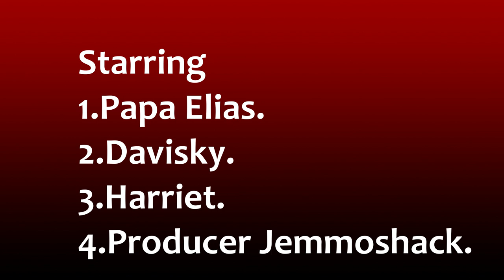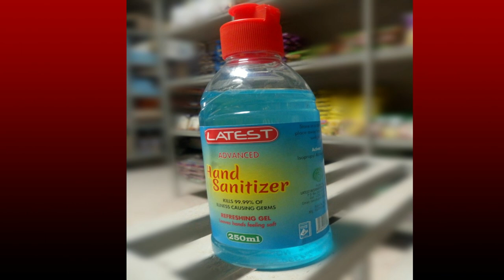Papa EliasXDaviskyXHarriet Tuangamize Corona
wimbo huu ni wa kuhimiza watu wazingatie usafi kwa kunawa mikono na sanitizer na pia kuzingatia masharti yaliyotolewa na madaktari